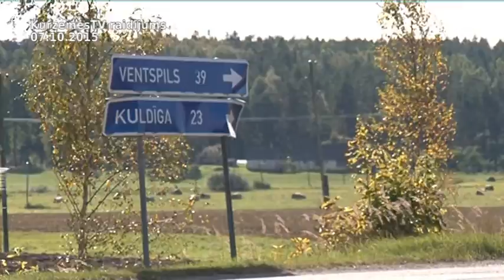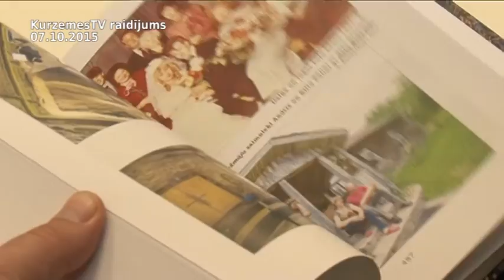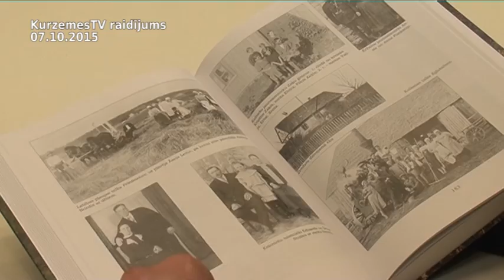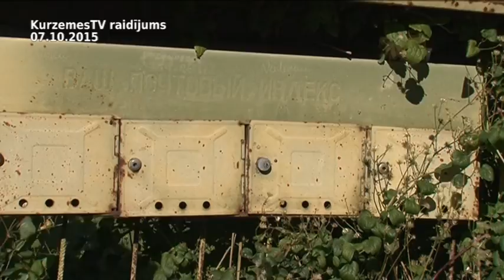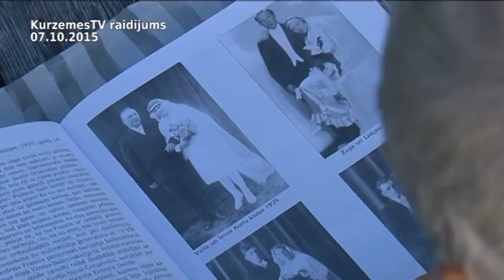Zlēkas cauri laikiem un likteņiem 07.10.2015